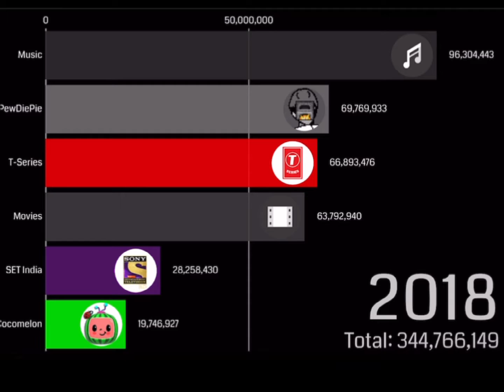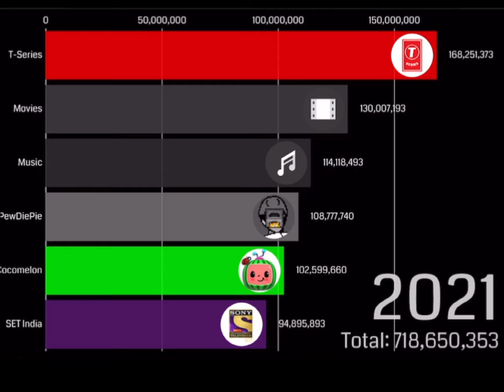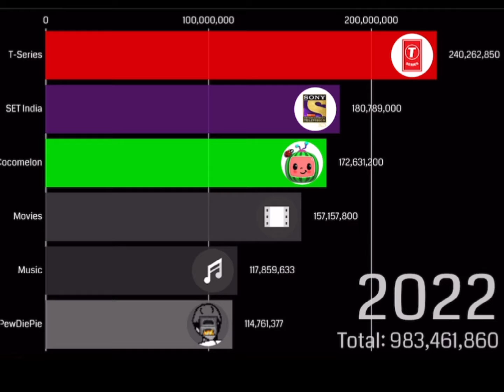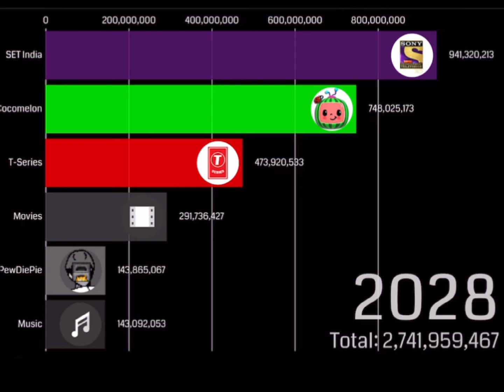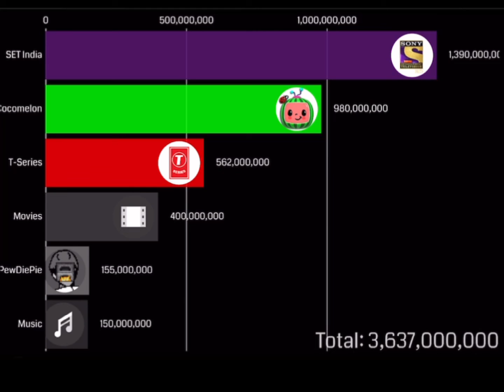Channels that have over 100 million subscribers 2018-2030